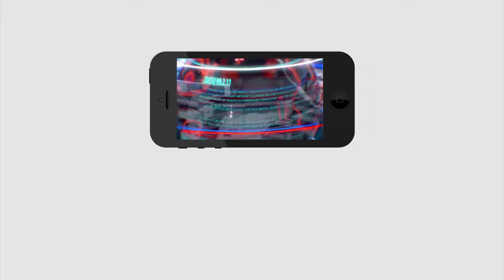Ys Jagan Sensational Decision | జగన్ సంచలనం.. ఈ నెంబర్ కు కాల్ చేస్తే చాలు.. | PDTV News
జగన్ సంచలనం.. ఈ నెంబర్ కు కాల్ చేస్తే చాలు.. మీకేం కాకుండా మేము చూసుకుంటాం